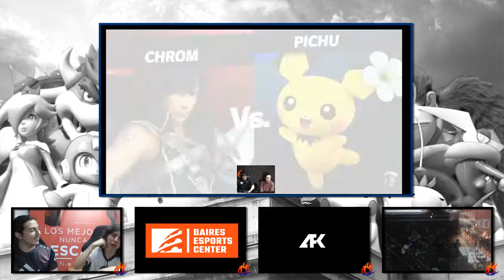Waveshine 20 - WClick | Oblivion129 (Chrom) vs EvL | Aliluc (Pichu) - L. Round 8 - SSBU